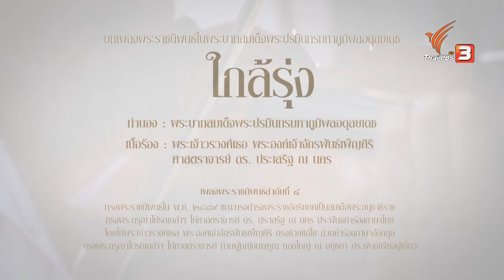ใกล้รุ่ง : นักผจญเพลง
"ใกล้รุ่ง" เพลงพระราชนิพนธ์ลำดับที่ ๔

ทำนอง : พระบาทสมเด็จพระปรมินทรมหาภูมิพลอดุลยเดช
เนื้อร้อง : พระเจ้าวรวงศ์เธอ พระองค์เจ้าจักรพันธ์เพ็ญศิริ
                ศาสตราจารย์ ดร. ประเสริฐ ณ นคร

ทรงพระราชนิพนธ์ใน พ.ศ. ๒๔๘๙ ขณะทรงดำรงพระราชอิสริยยศเป็น
สมเด็จพระอนุชาธิราช ทรงพระกรุณาโปรดเกล้าฯ
ให้ศาสตราจารย์ ดร. ประเสริฐ ณ นคร ประพันธ์คำร้องภาษาไทย
โดยให้พระเจ้าวรวงศ์เธอ พระองค์เจ้าจักรพันธ์เพ็ญศิริ ทรงช่วยแก้ไข
ส่วนคำร้องภาษาอังกฤษ ทรงพระกรุณาโปรดเกล้าฯ
ให้ศาสตราจารย์ ท่านผู้หญิงนพคุณ ทองใหญ่ ณ อยุธยา ประพันธ์เพียงผู้เดียว

ขับร้องโดย รุ่งรัตน์ เหม็งพานิช (ไข่มุก)
ในนักผจญเพลงตอน "คิดถึงพ่อ"
ออกอากาศวันที่ ๕ และ ๙ ธ.ค. ๖๑